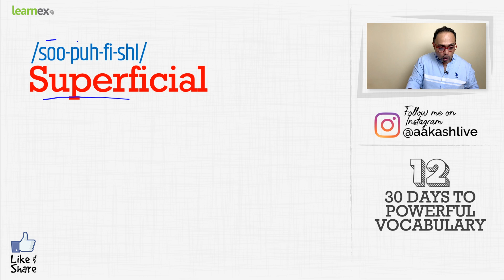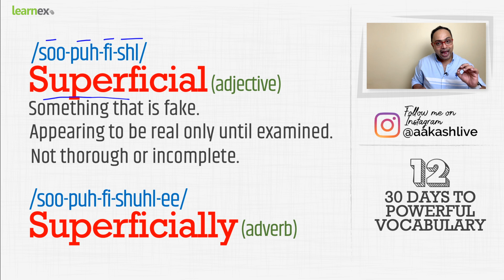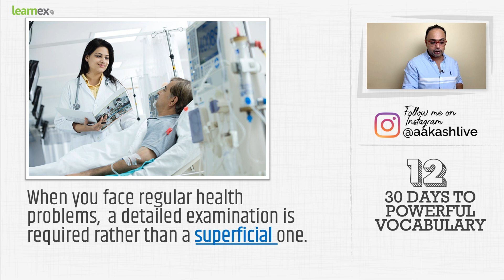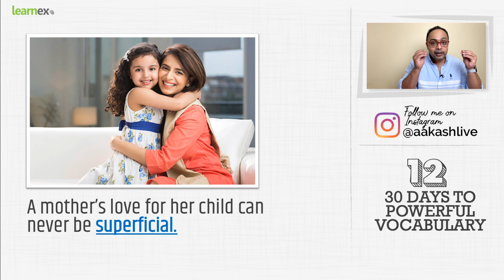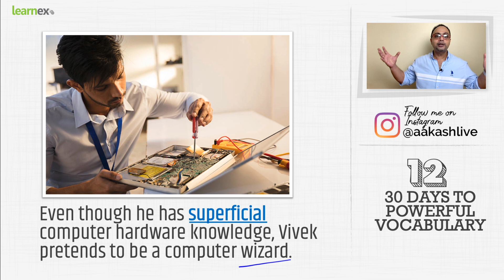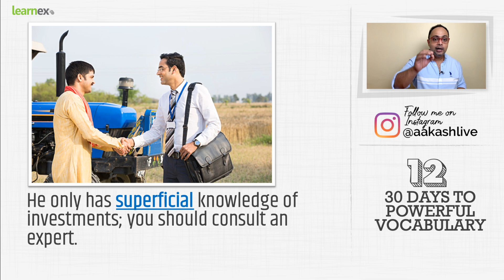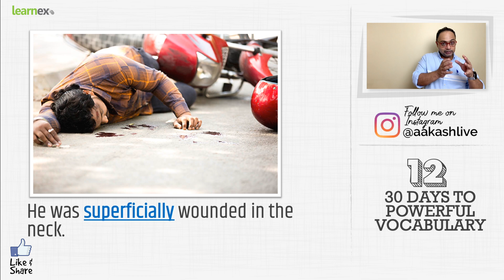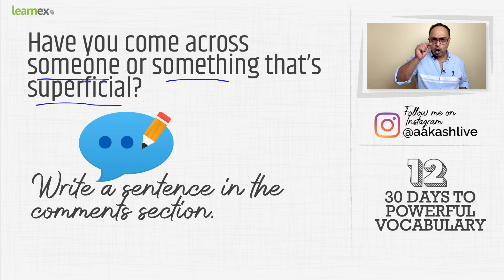Day #12 - 🗓30 Days To Powerful English Vocabulary | Improve Your Spoken English | Speak Confidently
30 Days To Powerful English Vocabulary Series
👉🗓Day 01 - 30 ( All Lessons)

This is the 12th lesson in the series - 30 days to Powerful English vocabulary, a special English speaking practice lesson series to learn a new English word daily and understand how to use it in your daily English conversations. Until the Covid-19 Lockdown is over, I am sure this series would help you build a powerful English vocabulary and help you speak English fluently and confidently.

Make best use of the lockdown period to improve your English, after all once the lockdown is over, you have to return to the regular routine.

Today’s English word is Superficial, do you know how to pronounce this word and its meaning? Watch the complete lesson and find out its meaning and different forms of it. Understand how to use it in real English conversation. Don’t forget to answer the question I’ve asked you at the end of this video.